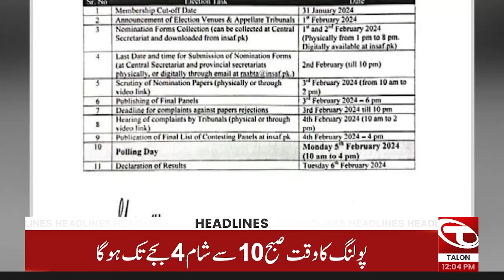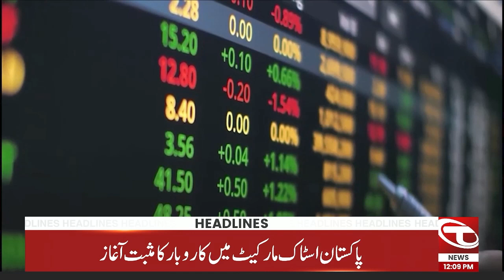12 PM News Headlines | 01 February 2024 | Talon News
12 PM News Headlines | 01 February 2024 | Talon News